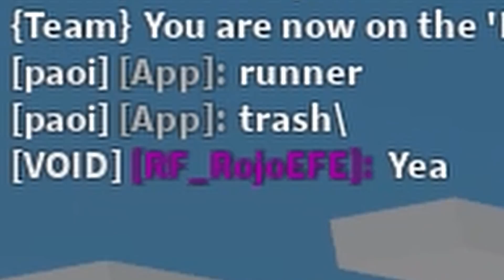he got super MAD after I BEAT him with NO ARMOR..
I was playing solos and I found this guy so I decided to try to beat him without using any armor, and as you can see I managed to do it.. lol enjoy

🎶 Song: FNF - Rabbit's Luck (Instrumental) 🎶

💪 Join my BedWars Clan! Just put RF_ in your display name! 😉

🎥 Sometimes I go LIVE at 9:00 AM (AST) in the weekends. 🔴